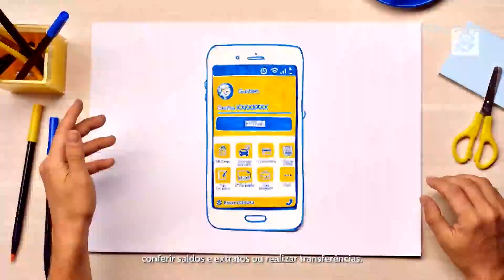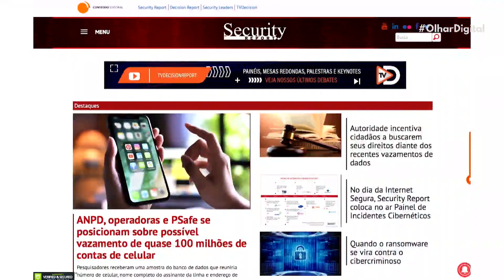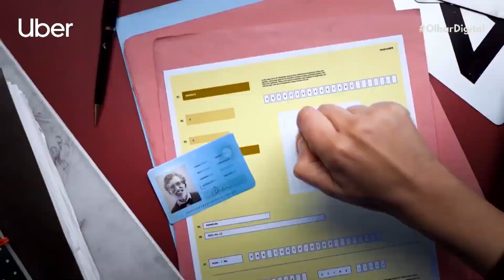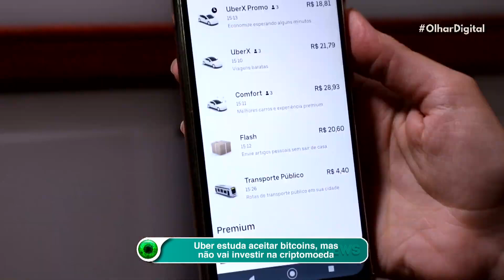Registrato: serviço do BC ajuda descobrir se seus dados vazados foram usados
Muita gente anda assustada com os recentes vazamentos de dados e tem dúvidas se suas informações pessoais estão sendo usadas por criminosos. Quando falamos de informações bancárias, a situação é ainda mais preocupante. Mas há uma forma de descobrir se esses dados caíram em mãos erradas com uma ferramenta disponibilizada pelo Banco Central.